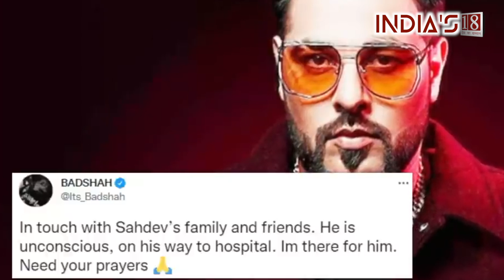'Bachpan ka Pyaar' Fame Kid Critical After Road Accident, Badshah Prays for Recovery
Sahdev Dirdo was on his way to his village on a motorcycle with his father when the accident occurred. He fell off the motorcycle and got injured. It is being said that he has suffered a serious head injury. Sahdev Dirdo was shifted from the Sukma District Hospital to the Medical College in Jagdalpur after receiving first-aid.